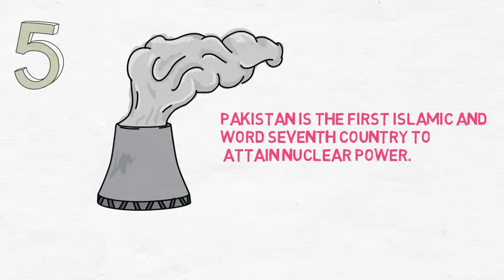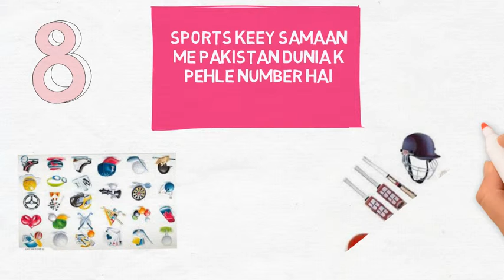Top Ten Interesting Facts About Pakistan|10 Surprising Facts About Pakistan in Urdu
Facts about Pakistan which you know will wounder as well as happy.Today I am here to share with you some very interesting facts about pakistan.Pakistan have each and every thing.Please Subscribe

Pakistan have the some interesting fact about different things.Pakistan has the first country in islamic country which have atomic bomb, Like Pakistan has the four highes mountain in which K2 has the second rank in the world.Another thing pakistan has the largest ambulance service all over the world.Pakistan has seventh largest country all over the world.